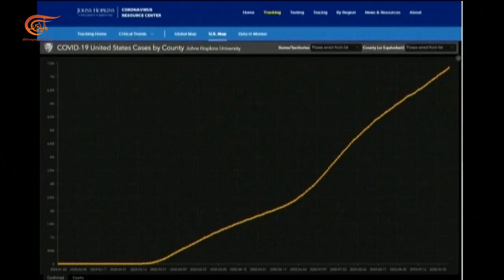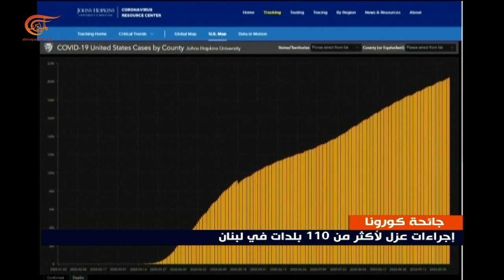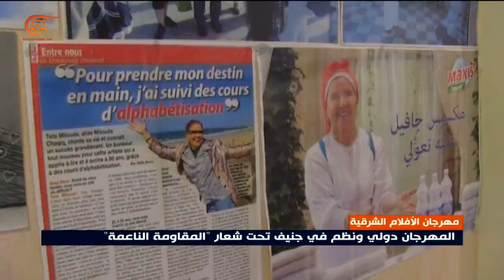نشرة العاشرة صباحاً | 2020-10-04